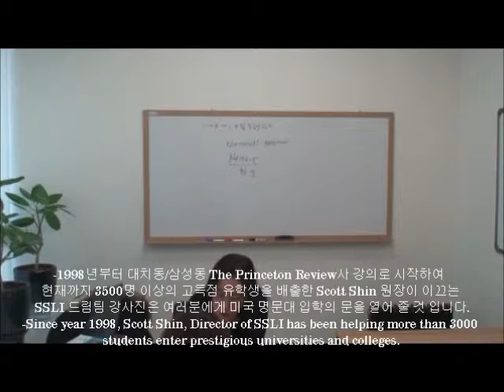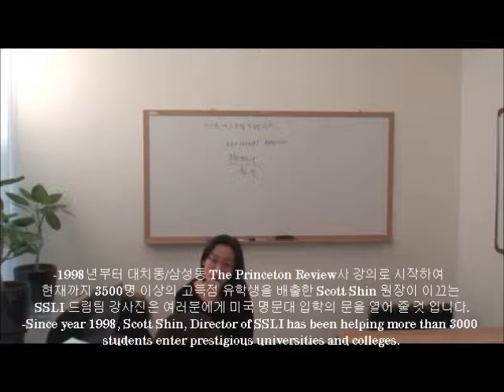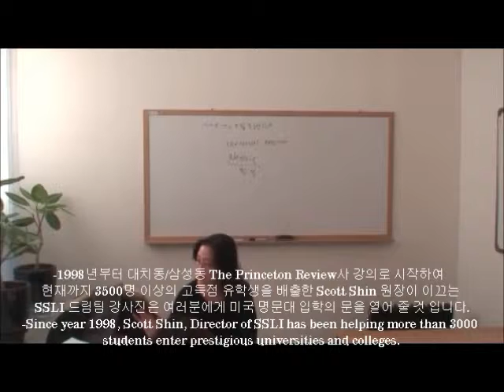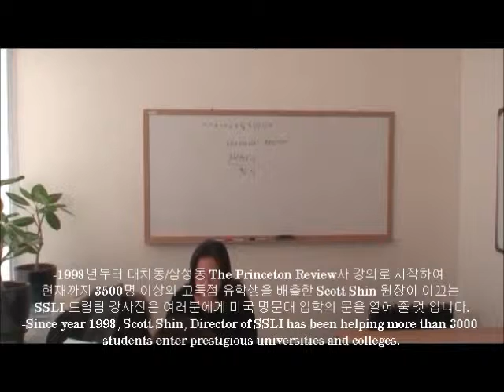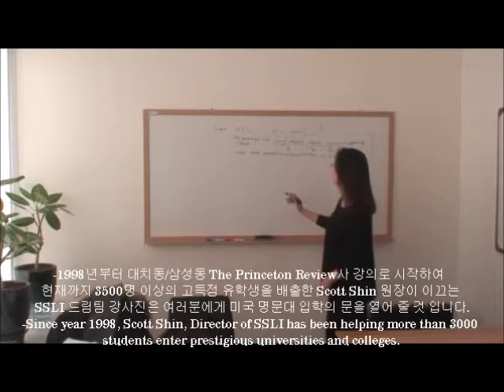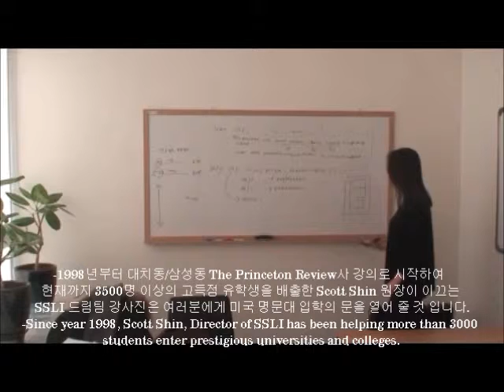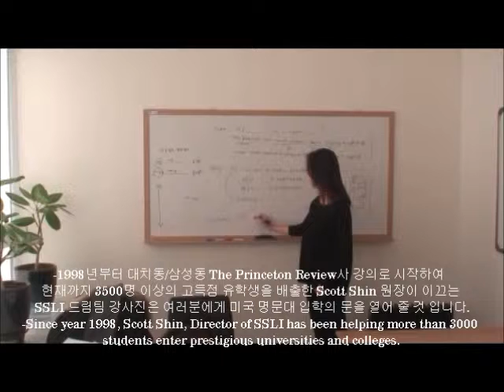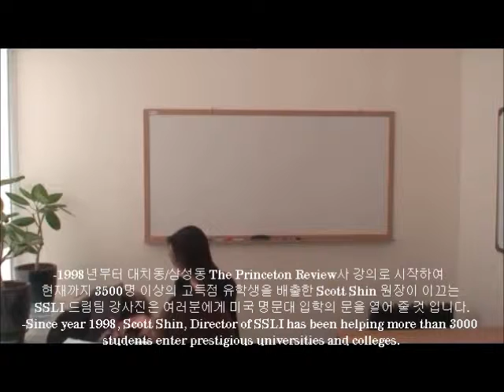SSLI 2016년 1월 TRS WR and Language 기초수업 영상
변경되는 SAT 수업 중 Writing and Language 그리고 Essay 수업 기초반